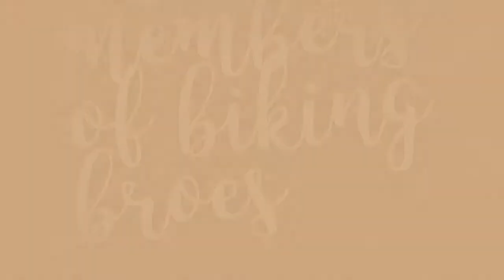The members of bike King broes